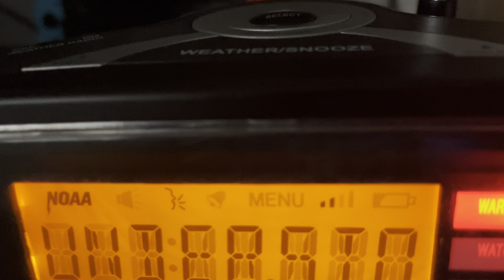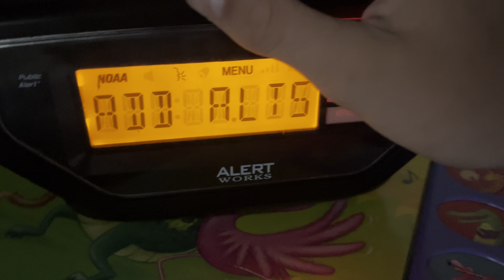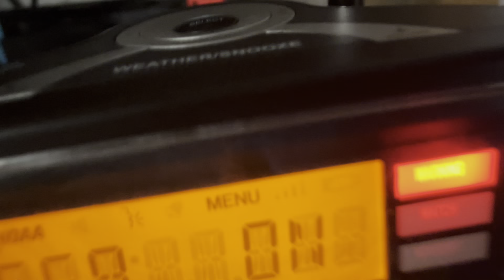Severe Thunderstorm Warning (Douglas, Elbert, Arapahoe) on WNG550 & KEC76 - 7/26/22